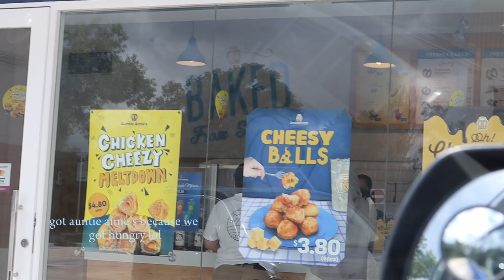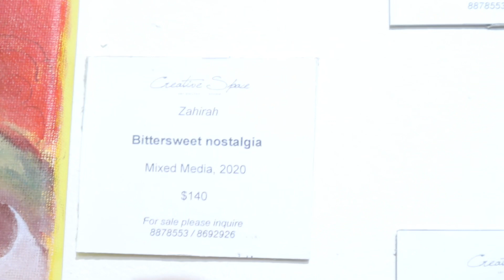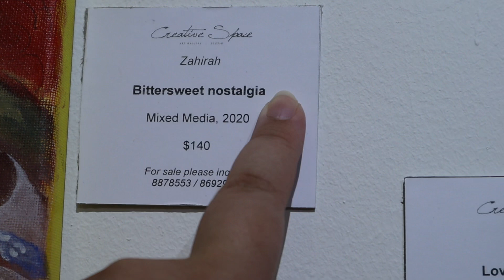vlog | my first exhibition opening event !!